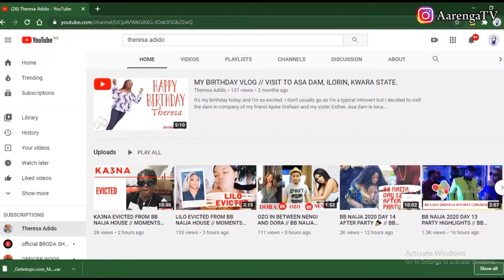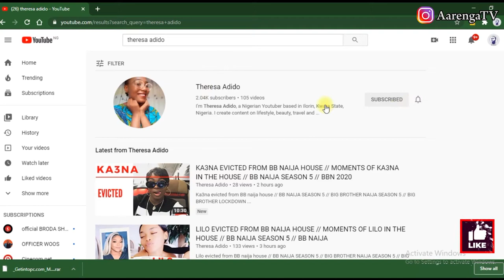MEETING ILORIN YOUTUBER THERESA ADIDO